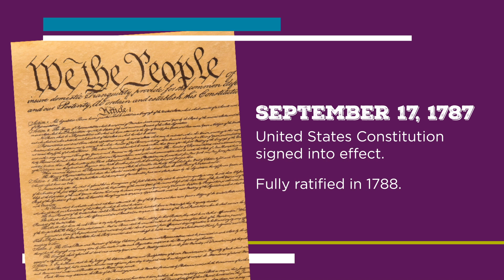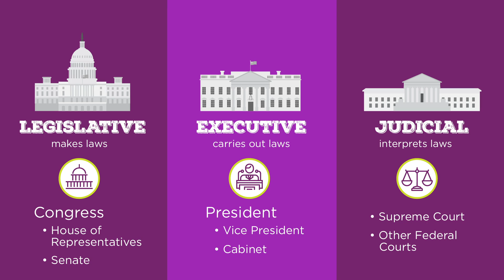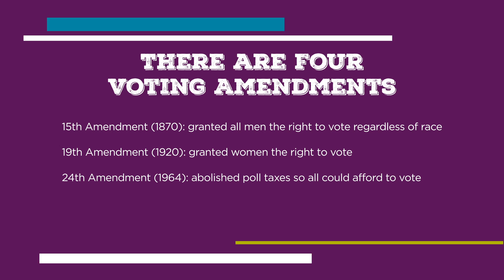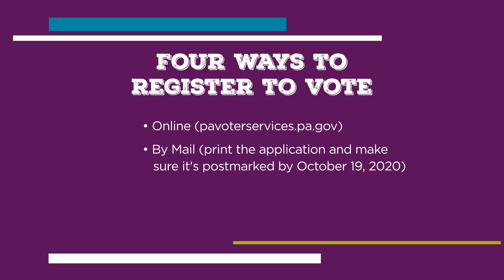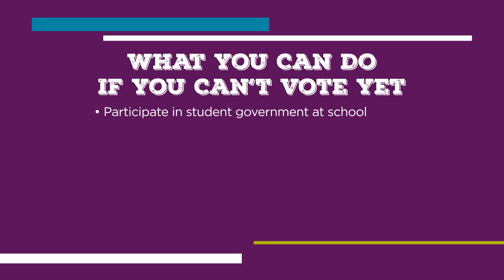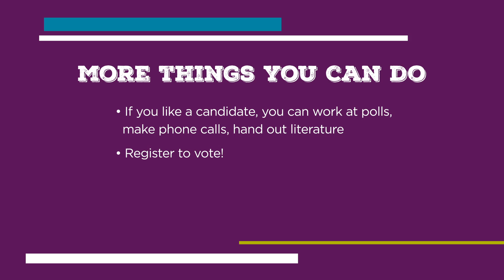Why Should You Vote?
There is so much going on in the world today, and with 2020 being an election year, that means voting is up there among all of these hot topics. Our teen ambassadors talk with North Allegheny social studies teacher Tracey Cima about why it’s important to exercise your right to vote, and – maybe even more important – why it’s critical to educate yourself about the candidates and what they are promising.